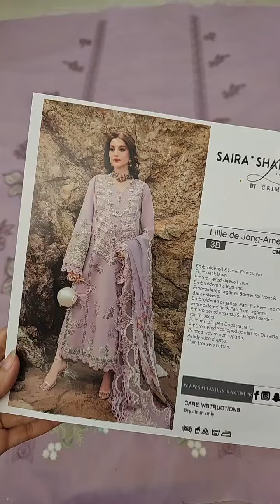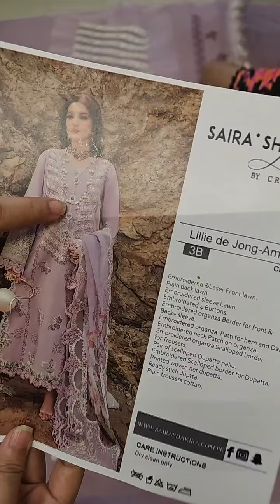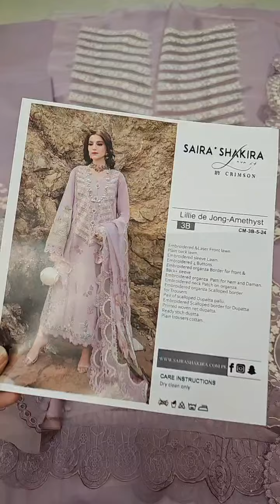Saira Shakira Embroidered Lawn Unstitched Suit D-03B Lillie de Jong - Amethyst